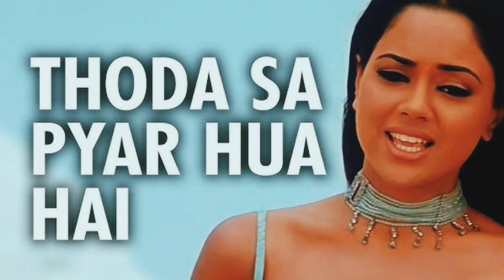Thoda Sa Pyar Hua Hai | Maine Dil Tujhko Diya |Udit Narayan,Alka Yagnik|थोड़ा सा प्यार हुआ है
Presenting "Thoda Sa Pyar Hua Hai" Lyrical Video in the voice of Udit Narayan, Alka Yagnik from Hindi movie "Maine Dil Tujhko Diya" starring Sohail Khan, Sameera

Song - Thoda Sa Pyar Hua Hai
Film - Maine Dil Tujhko Diya
Artist - Sohail Khan, Sameera Reddy
Singer - Udit Narayan, Alka Yagnik
Music Director - Dabboo Malik
Lyricist - Faaiz Anwaar